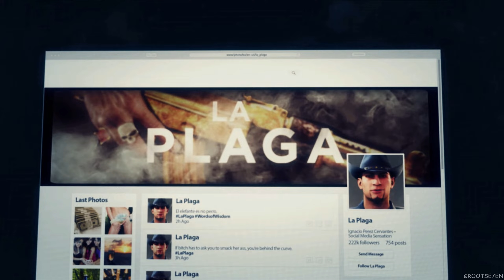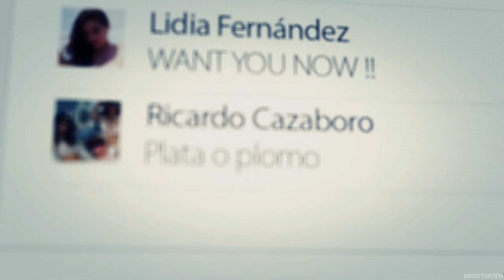GHOST RECON WILDLANDS 100% Walkthrough Gameplay Part 40 - No Commentary (PC - 1440p 60FPS)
TOM CLANCY'S GHOST RECON WILDLANDS 100% Walkthrough Gameplay No Commentary includes all single player missions, DLC's, side missions and all collectibles.

0:00 - La Plaga (Main Mission)
6:26 - El Muro (Main Mission)
15:57 - Ramon Feliz (Main Mission)
22:47 - El Cardenal (Main Mission)